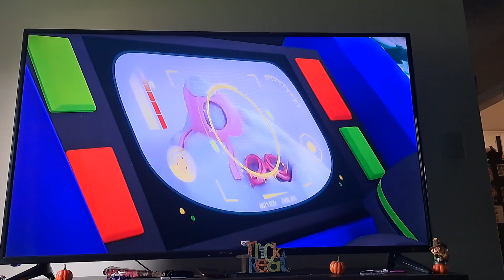just bunnies🐰 Marshall what are you doing? Veruca are you all right? we're in the furnace! Bug! Ew!